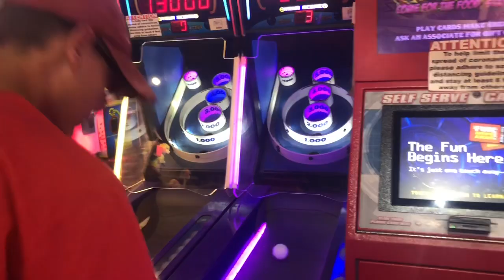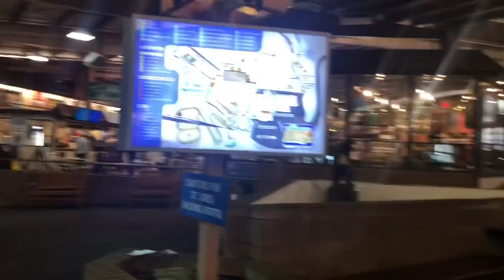Aundays dope vacation vlog #3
Crudding yeetus check out ma homies